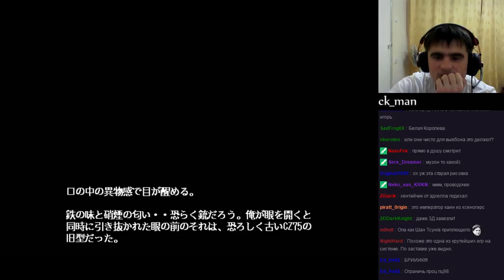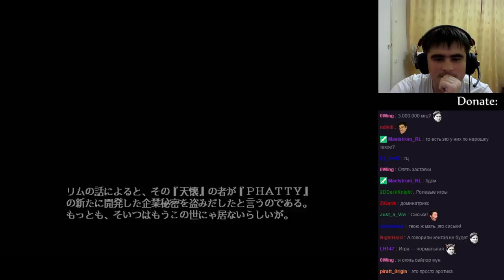Игра - Нормальная (Brick_Man - Edge [PC98])